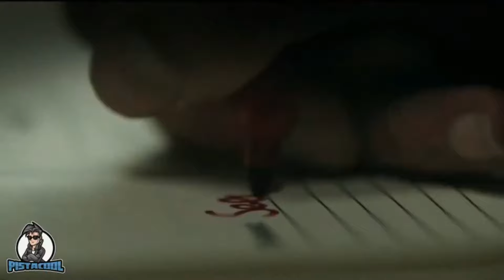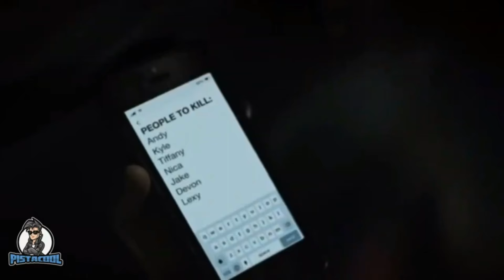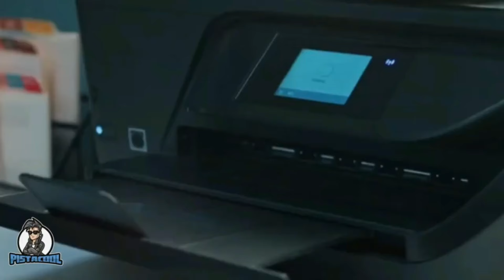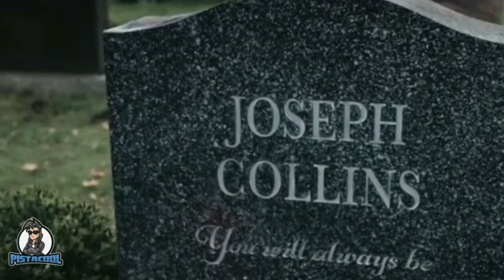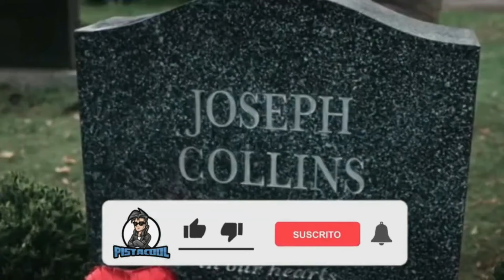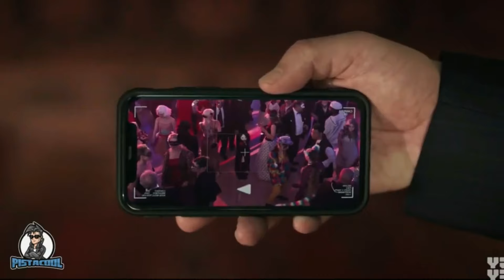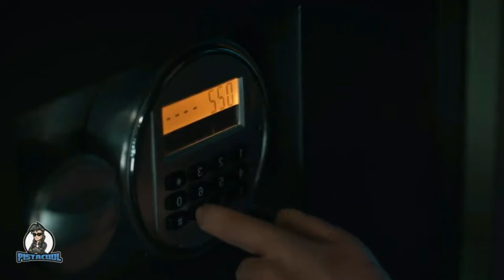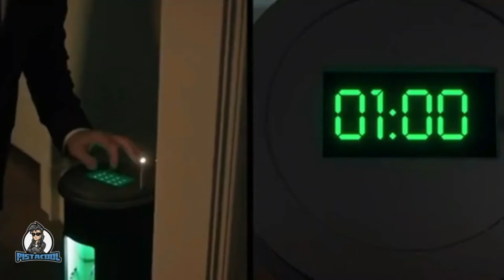CHUCKY La Serie | TEMPORADA 3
Chucky logra infiltrarse a la Casa Blanca donde prepara un malévolo plan, en busca de recuperar sus
poderes otorgados por Damballa en esta historia llevara las cosas bastante lejos.

Gracias por tu apoyo, y recuerda que por este medio nos puedes solicitar de que te gustaria que se trate el siguiente video